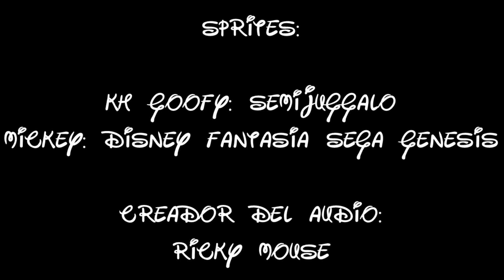Chuta Ya Pues loco (Mi Primera Animacion Con Sprites)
Esta Mi Primera Animacion Con Sprites

Creador del audio: RickyMouse

Sprites
mickey: Disney Fantasia (Sega Genesis)
kingdome hearts goofy: Custom hecho por SemiJuggalo

So YouTube, please don't take this video down.